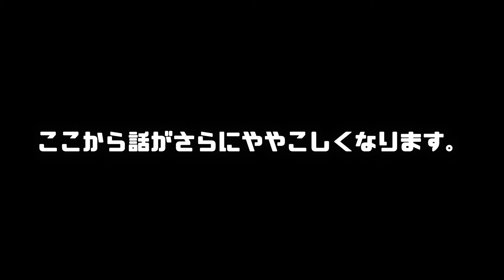LOOK BACK 2021 VOL.1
渡辺俊美による公式YOUTUBEチャンネル。
ゆるーく配信してまいります！

今回は

振り返ろう2021年と言うことで抜粋総集編でお送り致します。

今回を含め、何回かに分けて振り返って観ましょう！

今回の動画本編はこちら

チャーべさんとのマブダチ対談

渡辺俊美
1966年12月6日　福島県川内村生まれ 富岡町育ち
TOKYO No.1 SOUL SET：ギター、ヴォーカル、サウンド・プロダクション担当。
ソウルセットと並行して渡辺俊美＆THE ZOOT16でも活動中。また、2010年9月に、同じ福島県出身である山口隆（サンボマスター）、箭内道彦（クリエイティブ・ディレクター）、松田晋二（バックホーン）らとともに猪苗代湖ズを結成し、2011年3月に東日本大震災のチャリティー曲「I love you & I need you ふくしま」を録音し第62回NHK紅白歌合戦に出場。
当時高校生の一人息子の長男のために3年間にわたって作り続けた弁当が話題となり、これを記録したエッセイ『461個の弁当は、親父と息子の男の約束。』として2014年に出版した。 2015年にはこのエッセイが漫画化、および『461個のありがとう。 〜愛情弁当が育んだ父と子の絆〜』のタイトルでテレビドラマ化された。
また2020年には『461個の弁当は、親父と息子の男の約束。』を原作とした『461個のおべんとう』が映画にて公開。劇中の音楽で自身が担当した。
Let's天才てれびくんに福島どちゃもん・さすらかすら役で声の出演をした。
また、2017年公開の映画『パパのお弁当は世界一』では、俳優デビューにして映画初主演を務めた。

FMおだわら「渡辺俊美のINTER PLAY」　毎週木曜19:00-20:00（生放送）

渋谷のラジオ 87.6MHz「渋谷のナイト」　火曜19:05-21:50（レギュラーMC 月1回）